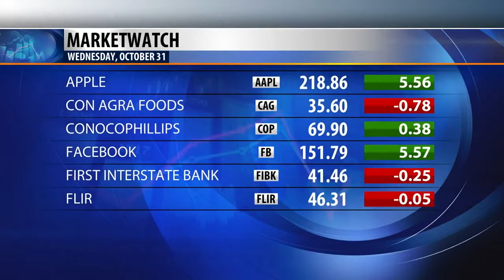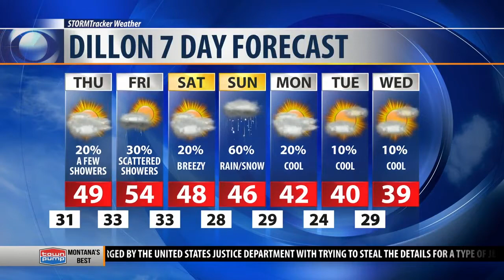Connor Wines defensive play earns athlete of the week honors